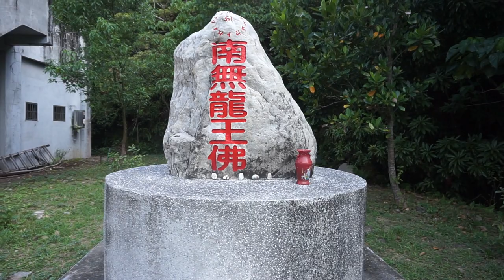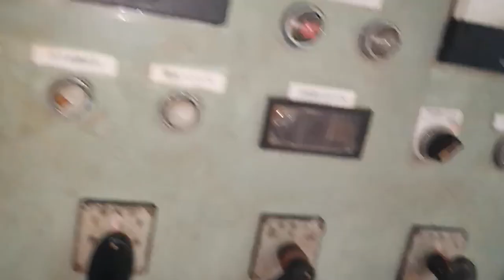Staying in a Buddhist Temple and Exploring an Abandoned Ship (full Version)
Forrest and I start out our day at a Buddhist temple that we stayed the night at. Driving up the east coast of Taiwan has been and incredible time with so many stops and supersizes along the way. We come across a derelict fishing ship on the side of the road that I had to explore and see what was inside.

Adventure Gear

Camera Gear